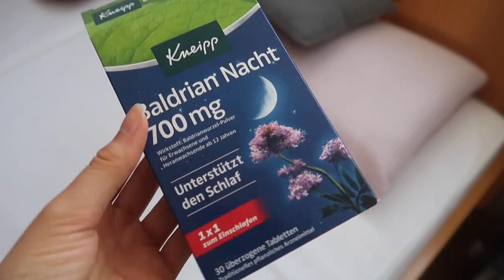Realistischer Uni Vlog: Prüfungsphase, zu spät aufstehen, richtige Zeiteinteilung Studium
Heute wieder ein realistischer Uni Vlog für euch, in dem auch nicht alles glatt läuft:D Ich erkläre euch außerdem wie ich meinen Tag in der Prüfungsphase strukturiere, gebe euch ein paar Tipps und natürlich (wie immer) hoffentlich etwas Motivation!

"Laura20" gibt euch 20% auf alles bei Chiquelle (außer Sale, Beauty, oder Influencer Kollektionen)

(Werbung)